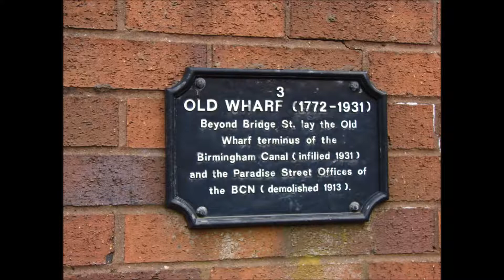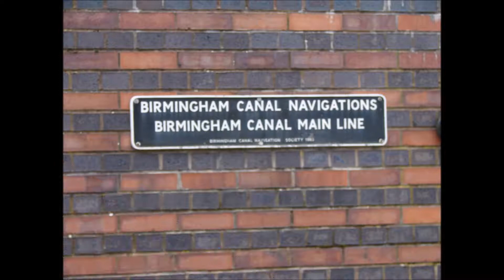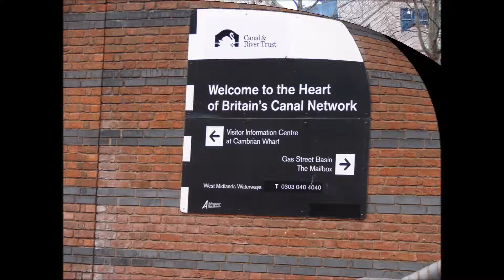BIRMINGHAM , ANGLIA KANAŁY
Birmingham – miasto (city) i dystrykt metropolitalny w Wielkiej Brytanii, w Anglii, w hrabstwie metropolitalnym West Midlands. W 2014 roku miasto liczyło 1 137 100 mieszkańców[2].

Cały ośrodek metropolitalny (m.in. wraz z Coventry, Wolverhampton, Solihull, Tamworth, Dudley, Walsall), a także miasto samo w sobie jest drugim pod względem ludności (po Londynie) w Wielkiej Brytanii – zamieszkuje go ok. 4 mln osób.

Ważny ośrodek przemysłowy (m.in. zakłady Rovera i Cadbury), kulturalny (Led Zeppelin, Black Sabbath, Judas Priest, Electric Light Orchestra, Napalm Death, City of Birmingham Symphony Orchestra, której dyrygentem był przez trzy lata Andrzej Panufnik) i akademicki (trzy uniwersytety).

Birmingham ma rozbudowany system kanałów, które łącznie są dłuższe od kanałów w Wenecji.